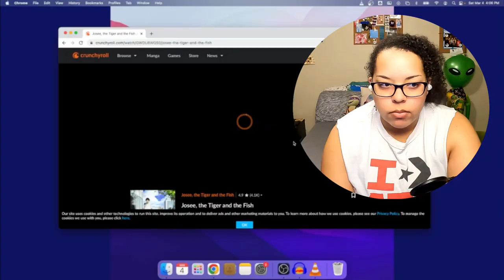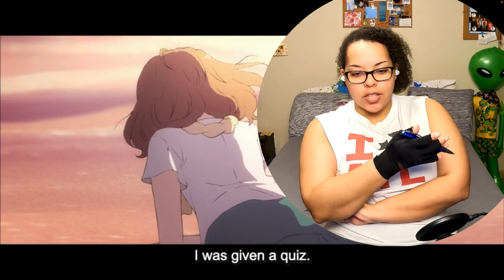It’s Just a Little Misty in Here AKA **Josee, the Tiger, and the Fish** Commentary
Sweet, simple, and heart-wrenching all at once! 😭 I’m not crying, you are.
 @orokgalak1167  Thanks for recommending!

Music in Video:

Track: Cousing Mischief – Facundo Alvarez